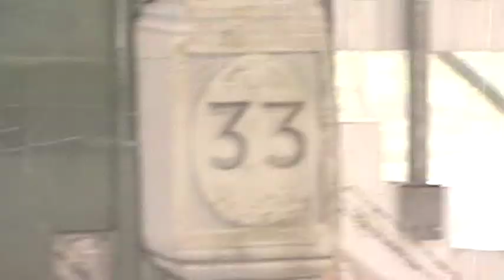minzac 1700 aout 2009